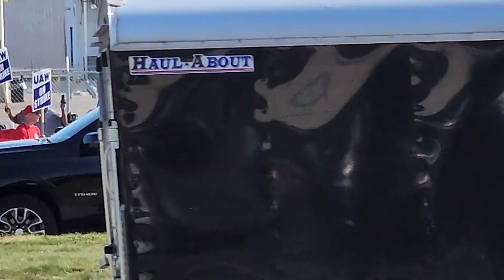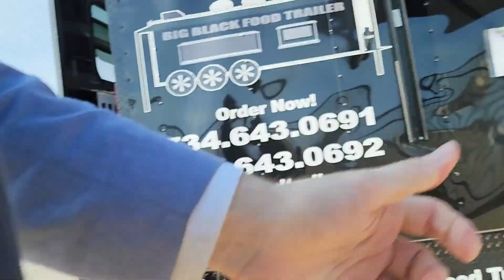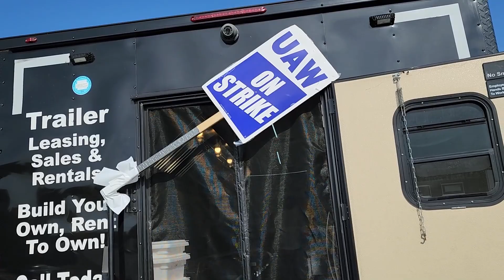🆆🆈🅲🅳 "I made more in 1996" UAW strikers speak up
WYCD takes a deeper look into politics and how it affects current issues like gerrymandering, gun violence and women’s rights. Join us while yer ol' pal Jake explains What You Can Do to make change happen by explaining simple, real-life actions that you can do.

Change starts with you: This is What You Can Do!

The United Auto Workers (UAW) is on strike! They're making the very bold demand of not being paid less than they were in 1996.

Audacious, I know, but there sure are a lot of folks there so let's hear their pitch.

UAW on strike
SOURCE
Your ol' pal Jake.

WYCD
Buy a meal for striking auto workers: Their success will raise the bar for all of us!

Big Black Food Trailer, run by a former auto worker, is present and serving striking workers.

Tune in at 9PM ET for the live show!